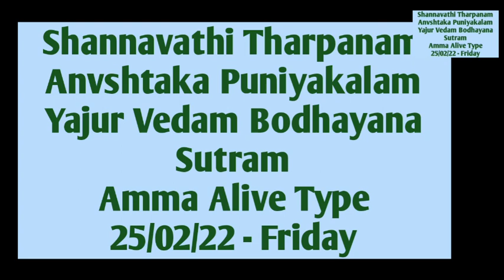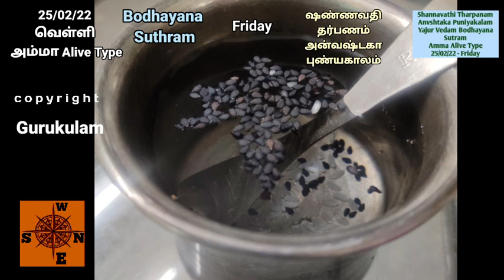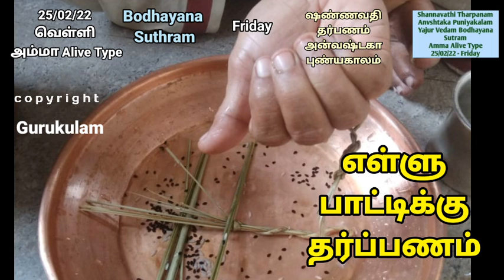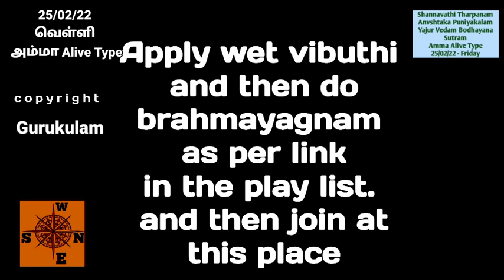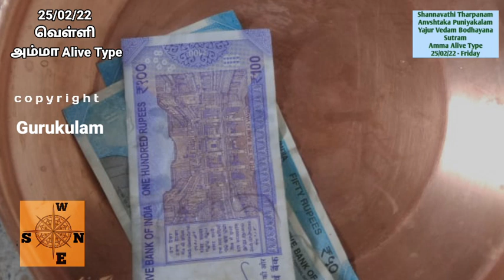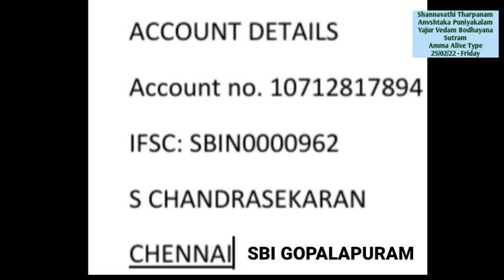Shannavathi Tarpanam Anvashtaka Punyakalam Yajur Vedam Bodhayana Sutram Amma alive type 25 02 22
Shannavathi Tharpanam Anvashtaka puniyakala tharpanam  on 25/02/22 Friday.  Yajur Vedam Bodhayana  Sutram and  also whose mother is  alive can follow this video
2. Yajur Vedam Bodhayana Sutram (2 Types)
Net Tr:
S. chandrasekaran
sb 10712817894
IFSC: SBIN0000962
SBI GOPALAPURAM
Aasirvadams.
Sri gurubyonamaha.
Gurukulam Chandrasekaran.